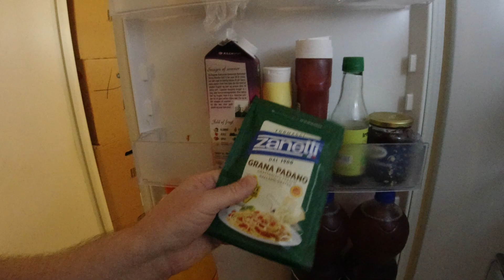MongoTV_6536 - Min Morgenmad - Solsikke BOLLER Med OST og BLÅSKIMMELOST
God ONSDAG. Jeg vil lige få spist resten af den pose boller i dag den 7.Juni, selovm dato udløb igår den 6.Juli. Det overlever jeg nok :-) Klokken den er lidt over 9.30 nu. Jeg vil gå igang med om lidt, at tømme ting fra mit soveværelse. Så jeg kan vende seng om, og få tømt reol for Anders And blade, og flyttet reol ind i stue.